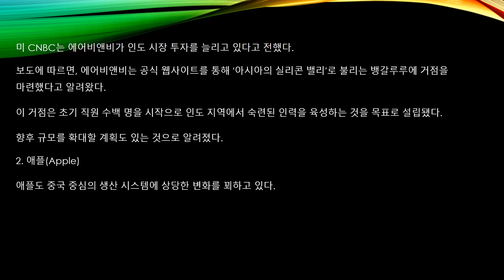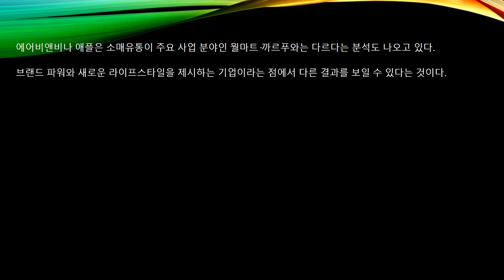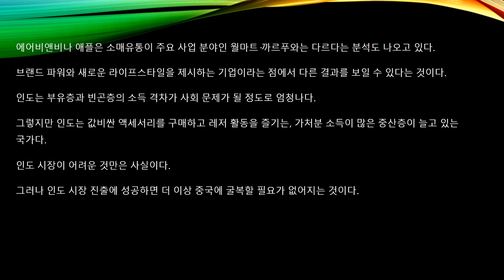中 대신 떠오르는 인도 아시아 성장엔진 될까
인도가 떠오르고 있다
지정학적 위치때문에 전략적으로 인도가 떠오르고 있는 것이다.
인도가 中을 대신해서 아시아의 성장엔진이 될지 관심이 집중되고 있다.